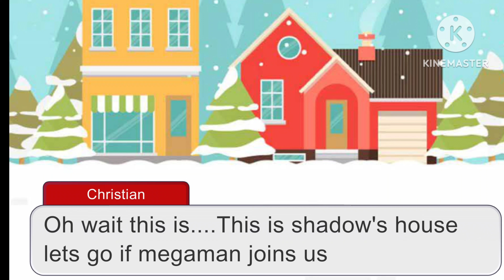Oh Jingle Bells Jingle bells Jingle All The WAY!!!!!